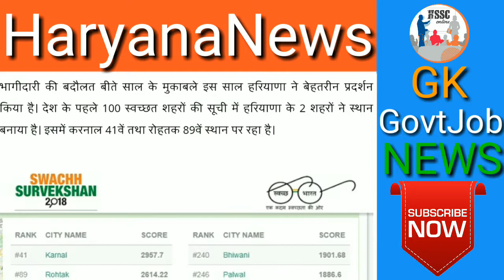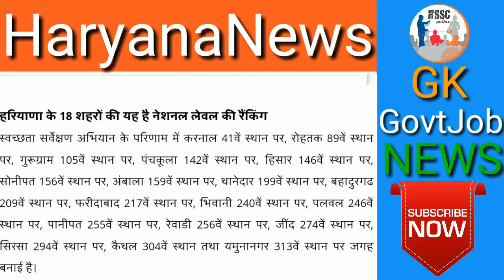GK update Haryana स्वच्छता सर्वेक्षण 2018 हरियाणा के ये दो शहर टॉप 100 में शामिल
हरियाणा के 18 शहरों की यह है नेशनल लेवल की रैंकिंग
स्वच्छता सर्वेक्षण अभियान के परिणाम में करनाल 41वें स्थान पर, रोहतक 89वें स्थान पर, गुरूग्राम 105वें स्थान पर, पंचकूला 142वें स्थान पर, हिसार 146वें स्थान पर, सोनीपत 156वें स्थान पर, अंबाला 159वें स्थान पर, थानेदार 199वें स्थान पर, बहादुरगढ 209वें स्थान पर, फरीदाबाद 217वें स्थान पर, भिवानी 240वें स्थान पर, पलवल 246वें स्थान पर, पानीपत 255वें स्थान पर, रेवाडी 256वें स्थान पर, जींद 274वें स्थान पर, सिरसा 294वें स्थान पर, कैथल 304वें स्थान तथा यमुनानगर 313वें स्थान पर जगह बनाई है।